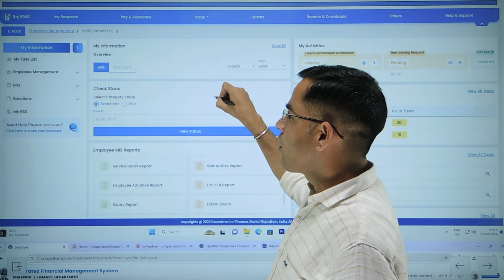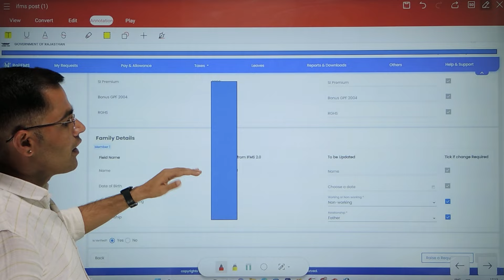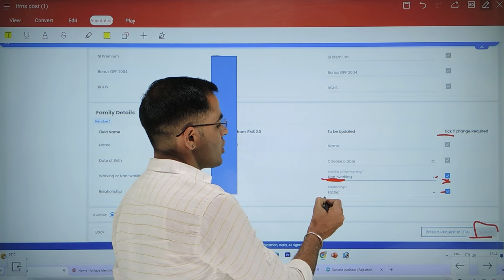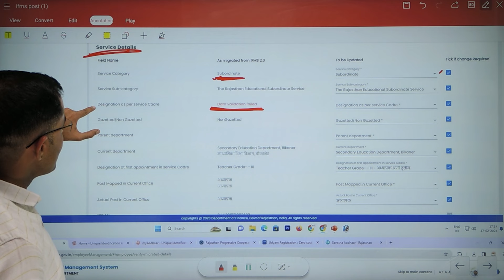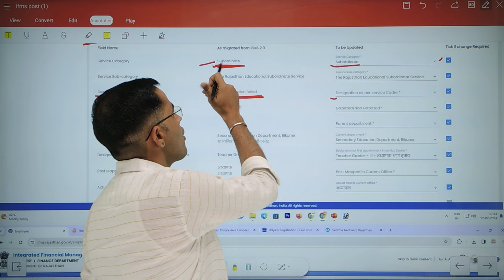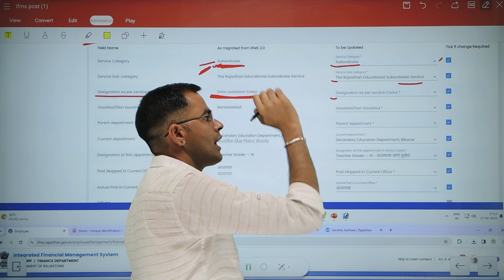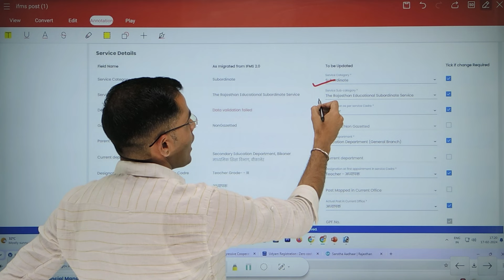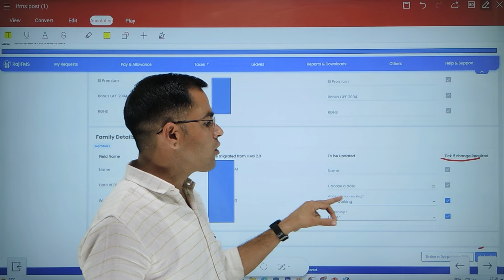IFMS 3.0 Employee Data Verification Problem | Employee login Employee Post Submit Problem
tags.

ifms 3.0 par salay bill preparation kaisel/
employee master data update kaise /advance
salary/PAYMANAGER SE IFMS 3.0 DETAIL KAISE UPDATE KAREN |
ifms3.0,paymanager se ifms 3.0 detail kaise
check kaise kare.

rajifms,
ifms 3.0 pension process,
how to creat pension esS,

IFMS 3.0 login And Role Assignment Process,
IFMS 3.0,
IFMS 2.0,
IFMS 3.0 LOGIN PROCESS,
IFMS 3.0 ROLL ASSIGNMENT,
IFMS 3.0 ROLL APPROVING PROCESS,
IFMS NEW PORTAL,
ifms 3.0 pension,
ifms 3.0 rajasthan,
ifms 3.0 role maping,
ifms 3.0 role mapping,
ho role mapping ifms 3.0,ifms 3.0 rajasthan
pension,ifms3.0,
ifms3.0 ho mapping, how map ddo, HO role Not showing.
how to assine ho role to ddo,ddo role
maping,how to login ifms,login error ifms,ifms par
login kase kare,new login url of ifms,ifms new

employee management system per employee data verify lock kaise kare,employee profile update in ifms portal,ems portal par employee data update,employee details verify lock kaise kare,employee data update,employee id ka password kaise pata kare,employee sso id kaise banaye,ifms 3.0 rajasthan pension employee,paymanager par new employee kaise add kare,ifms 3.0 login process,ifms 3.0 rajasthan ddo login,mismatch employee report opetion

trendingvideo ifms 3.0,ifms 3.0 rajasthan,rajasthan ifms 3.0,ifms 3.0 pension,ifms 3.0 new update,new employee registration on ifms 3.0,ifms 3.0 salary bill preparation,ifms 3.0 rajasthan pension,how to create new employee on ifms 3.0,how to register a new employee on ifms 3.0,registration of new employee on ifms 3.0,ifms 3.0 employee management system makers role,ifms 3.0 employee verify kaise kare,ifms 3.0 employee master data updation